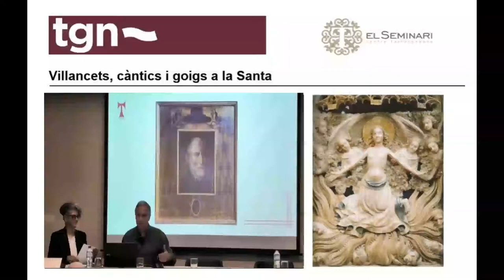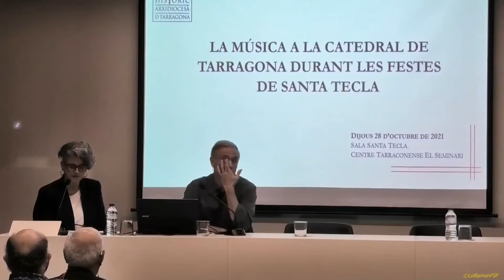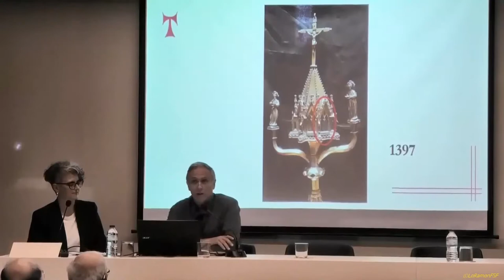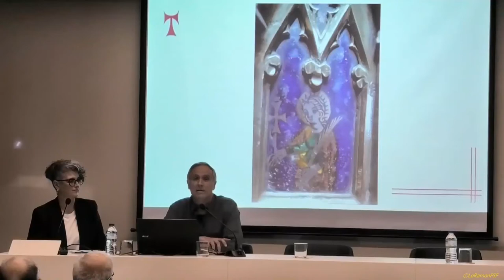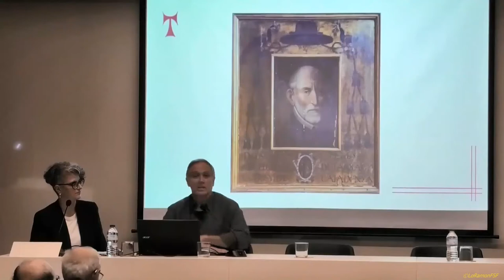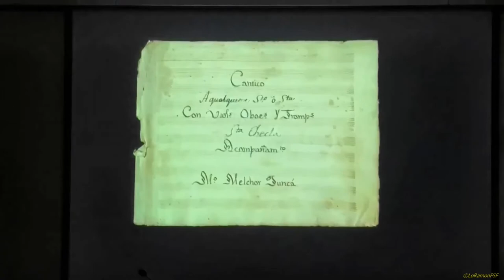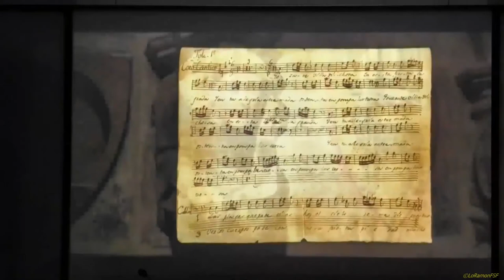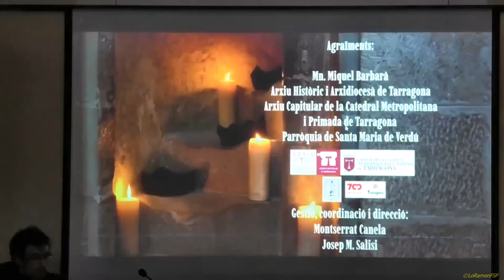CulturaEsSegura..Dra. Montserrat Canela i Dr.Josep Maria Salisi, presenten vídeo seu.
Dra. Montserrat Canela i Dr.Josep Maria Salisi, presenten vídeo seu.

La música a la catedral de Tarragona durant les festes de Santa Tecla.
En el marc de la celebració del 700 aniversari de l’arribada de la relíquia de Santa Tecla a Tarragona l’Arxiu Històric Arxidiocesà de Tarragona i l’Arxiu Capitular de Tarragona han organitzat una jornada sobre La música a la catedral de Tarragona durant les festes de Santa Tecla, amb la col·laboració del Capítol de la catedral metropolitana i primada de Tarragona.

Hora: 17h.
Lloc: Aula de Santa Tecla del Centre Tarraconense El Seminari. C/ Sant Pau, 4 Tarragona.
Aforament limitat. Entrada gratuïta amb reserva prèvia obligatòria
Dijous, 28 d’octubre de 2021
Tex:
Arxiu Històric Arxidiocesà de Tarragona i l’Arxiu Capitular de Tarragona.